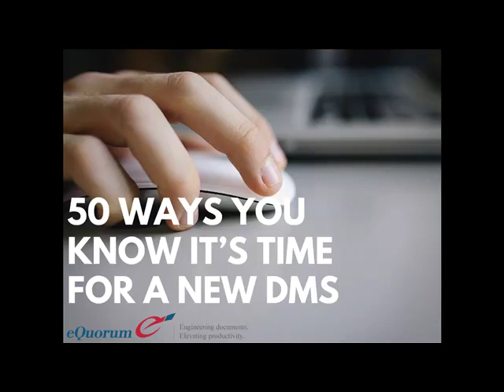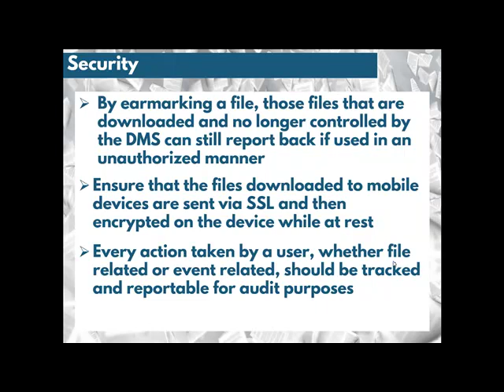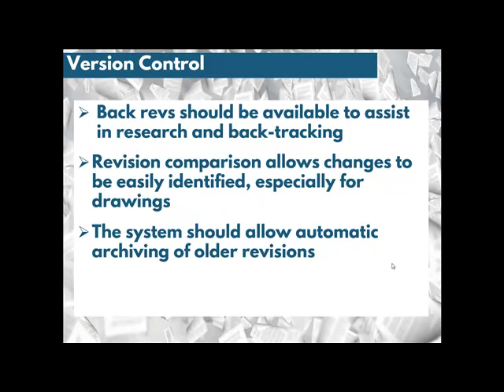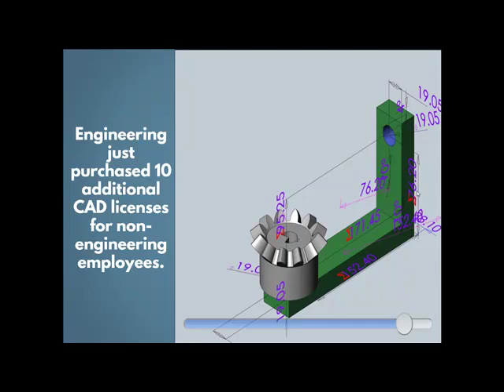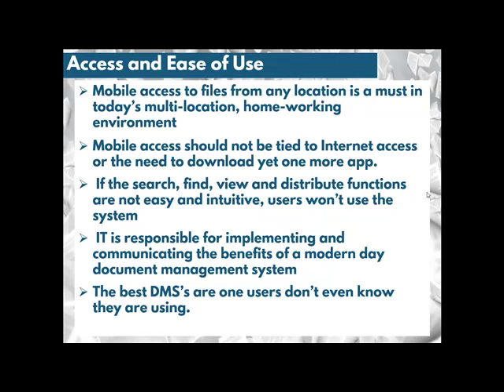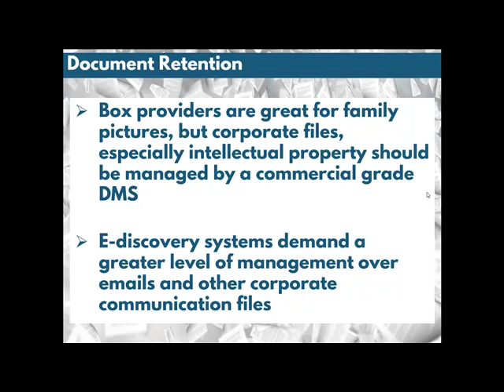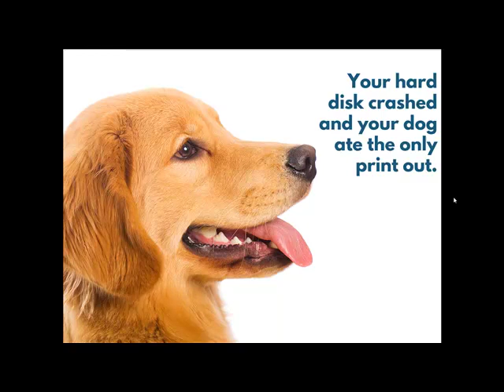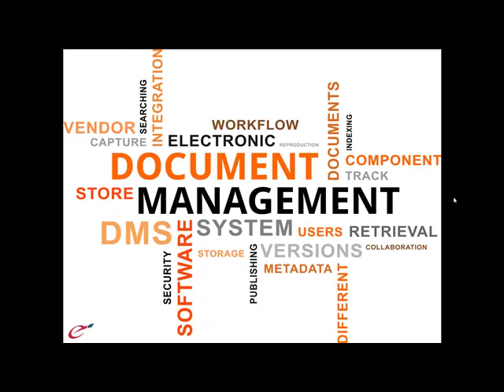50 Ways You Know It's Time for a New Document Management System (DMS)